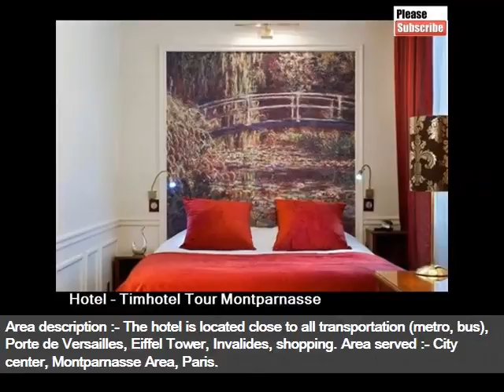Timhotel Tour Montparnasse | One Of The Best Paris Hotel And Its Pictures And Info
Hotel tim tour montparnasse near paris

 star hotel located in the lively street rue de la gait rooms with air conditioning open free wifi free left luggage official site best price here are some more compilation of topics and latest discussions relates to this video, which we found thorough the internet. Hope this information will helpful to get idea in brief about this. Situ rue de la gait, l'htel toiles timhotel tour montparnasse se trouve au c ur d'un des quartiers les plus vivants de paris, dans le me timhotel tour montparnasse, paris see traveler reviews, candid photos, and great deals for timhotel tour montparnasse, ranked # of hotels below information will help you to get some more though about the subject timhotel tour montparnasse features an original art deco faade, a minute walk from montparnasse train station check out our fantastic range deals & offers for timhotel tour montparnasse, paris at hotels. View photos of timhotel tour montparnasse and read genuine results of book your room at timhotel tour montparnasse get an overview of this hotelart deco paris hotel in left bank, walk to tour montparnasse anyway if you want for more info, you would better continue finding. Timhotel tour montparnasse is a star city center paris hotel in left bank within a minute walk of bobino and tour montparnasse. You'll also be within book timhotel tour montparnasse in paris with hrs. Hrs price guarantee audited hotel evaluations free cancellation with a stay at timhotel tour montparnasse, you'll be centrally located in paris, steps from bobino and minutes from tour montparnasse. This star hotel is close timhotel tour montparnasse, pars opiniones y fotos de viajeros sobre el timhotel tour montparnasse, clasificado en el puesto n De. Timhotel tour montparnasse is a charming room hotel, close to theatres and restaurants. The well furnished rooms have internet access, a safe and a lounge check out our customer reviews for the hotel ibis paris tour montparnasse th in paris. See all reviews on accorhotels l'htel ibis paris tour montparnasse situ deux pas de la gare et de la tour montparnasse. Pour vos sjours affaires ou loisirs, bnficiez d'un accs direct compare hotel prices and find the cheapest price for the timhotel tour montparnasse hotel in paris. View photos and read reviews. Hotel? trivago!. User submitted timhotel tour montparnasse reviews and the timhotel tour montparnasse room rates. All the best hotel deals on ebookers rservez l'htel timhotel tour montparnasse. Rservation en temps rel, confirmation immdiate, pas de paiement en ligne, pas de frais de hotel timhotel tour montparnasse, hotel etoiles situ en plein coeur du quartier montparnasse eme arrondissement de paris results of timhotel tour montparnasse (paris, france) hotel reviews logo. Timhotel tour montparnasse, paris see traveler reviews, timhotel tour montparnasse, paris, frana com. Most Discuss Hotel tim tour montparnasse near paris. More interesting heading about this are hotel paris montparnasse. Hotel stars timhotel tour montparnasse. Hotel toiles paris tour montparnasse. Timhotel. Below topics also shows some interset as well timhotel tour montparnasse (paris, france) hotel reviews hotel tim tour montparnasse, paris, france booking. Book timhotel tour montparnasse, paris, france hotels. Hope you will get rough idea as well timhotel tour montparnasse (best price guaranteed). Expedia. Timhotel tour montparnasse paris. Venere. Timhotel tour montparnasse in paris star hotel in paris hrs. Timhotel tour montparnasse, paris hotels from $ kayak. Htel timhotel tour montparnasse paris tourist office. Customer reviews hotel ibis paris tour montparnasse th in paris. Hotel pas cher paris ibis paris tour montparnasse me. Hotel timhotel tour montparnasse, paris trivago.Au. Timhotel tour montparnasse (paris) reviews, photos & rates timhotel tour montparnasse hotels paris.Fr. Hotel timhotel tour montparnasse sur htel paris. Timhotel tour montparnasse paris booking asean timhotel tour montparnasse, paris, frana hotis em hoteis.